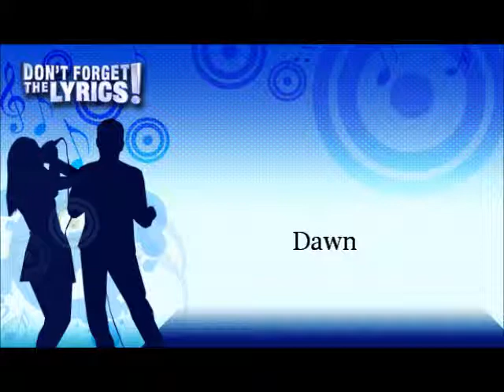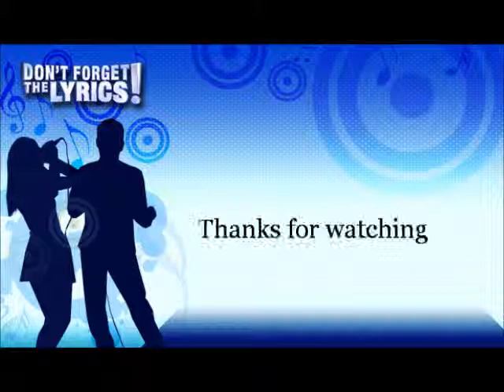Dont forget the lyrics Audition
I hope you enjoyed my audition!

I do not own the picture used in this video.